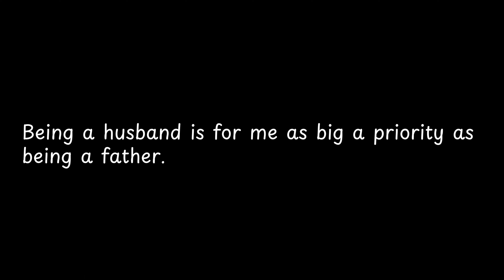Being a husband is for me